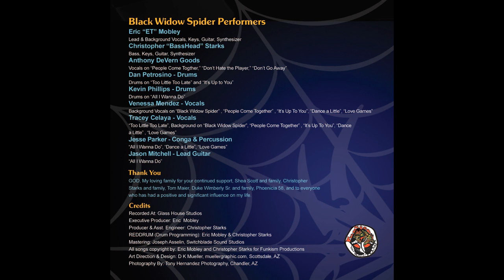Eric ET Mobley - All I Wanna Do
All I Wanna Do - ET Mobley (v/k/g), Chris Basshead Starks (b), Jason Mitchell (g), Kevin Phillips (d), Jesse Parker (p). Produced by Funkism.